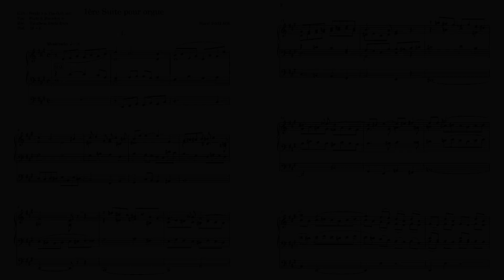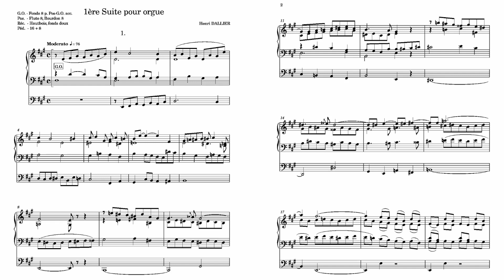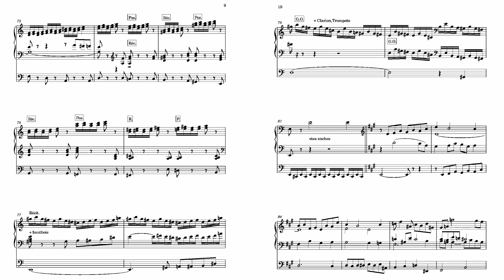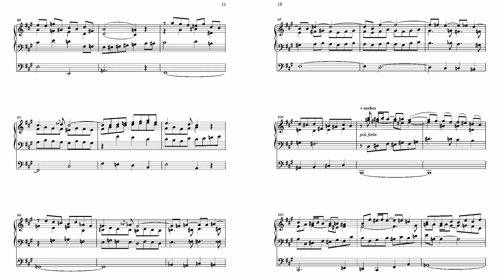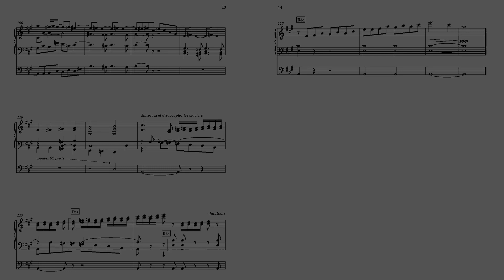Henri Édouard Dallier - 1ré Suite - mvt 1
Henri Édouard Dallier (20 March 1849 – 21 December 1934) was born in Reims. He studied organ with César Franck at the Conservatoire de Paris and obtained First prize in organ and fugue in 1878. He became "titulaire du grand orgue" of Saint-Eustache in 1879 and in 1905 he succeeded Gabriel Fauré as the organist of la Madeleine. (bio courtesy of Agnus_Dei)

While cruising the Gallica site associated with the Bibliotheque Nationale de France, I came across this manuscript of a piece Dallier never finished - he had billed this as a "first Suite", but only wrote a single movement. While its not perhaps a masterwork, it is pleasant, well-crafted, and an obvious sign of things to come. So, over the course of a week or so, I managed to typeset the score. Copyright persists on all BNF manuscripts, so it's not something I could sell, but I'd be happy to forward the PDF as well as the PDF from Gallica if anyone is interested.